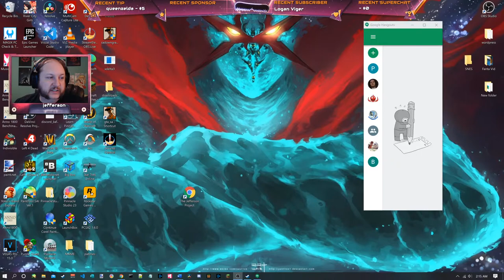Captain Tsubasa | Kung Fu Soccer | I play an anime sports game for the first time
It's Anime Futbal time!

"The Brigade" -a discord for streamers and viewers to chill and talk about games and stuff. It's where I hang

The Badgerverse, Tiny Badger's discord that she asked for and she still hasn't joined- run by Jefferson

Your Host,
The Last Rhino a.k.a.

The Many Talented Mr. Jefferson